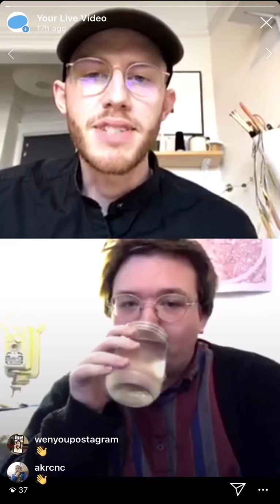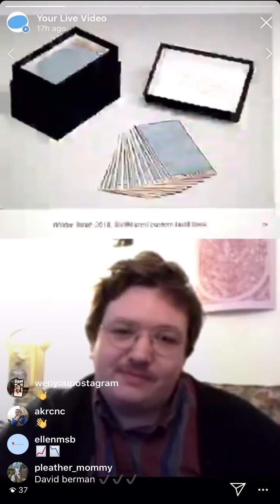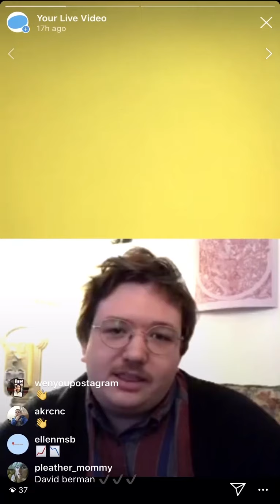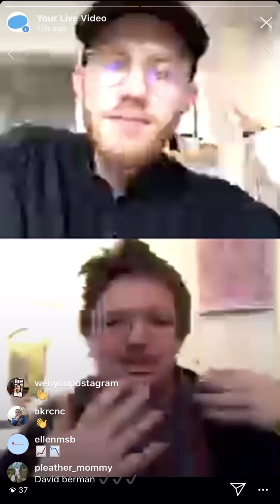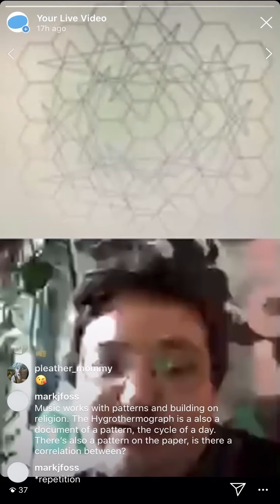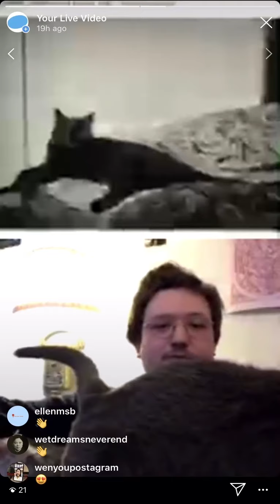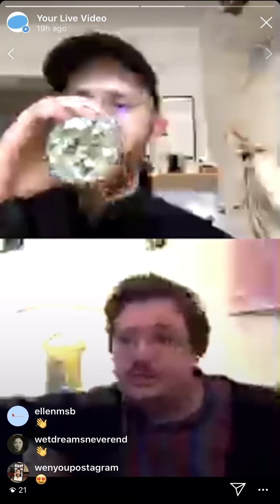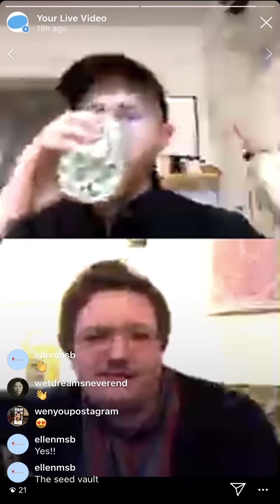James Chrzan Interview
An interview with multidisciplinary artist James Chrzan. Chrzan's Hygrothermograph Drawings and Matchbook Poetry project are both featured in our Artists' Tools exhibition.